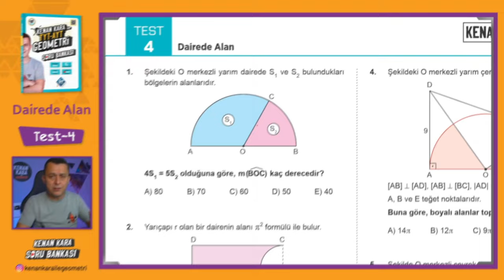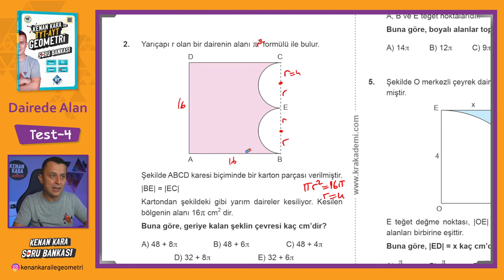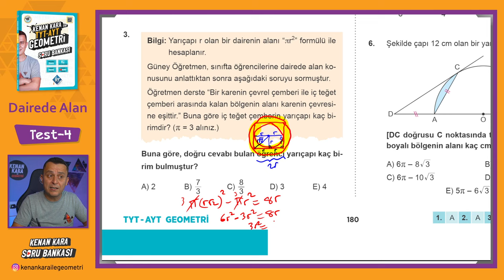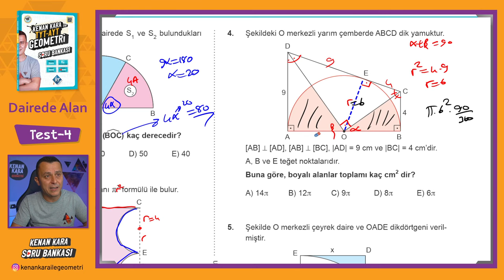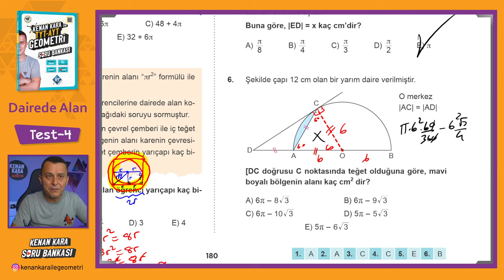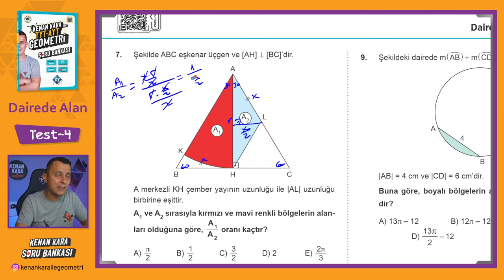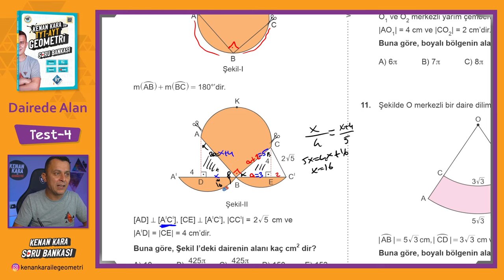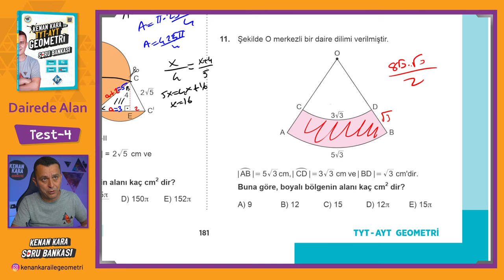Dairede Alan | TEST-4 | SORU BANKASI | Kenan Kara ile TYT-AYT Geometri Soru Bankası